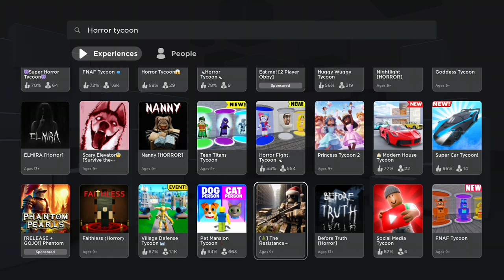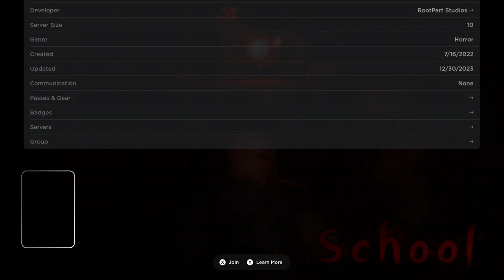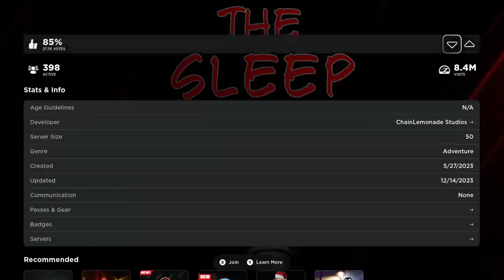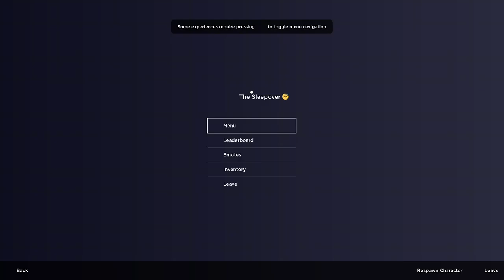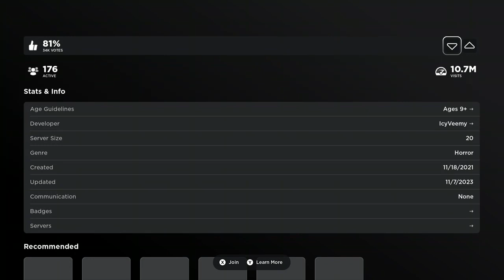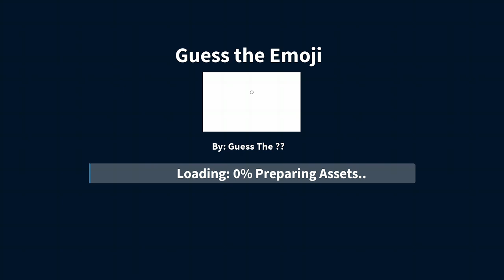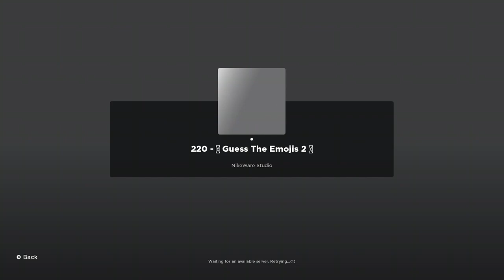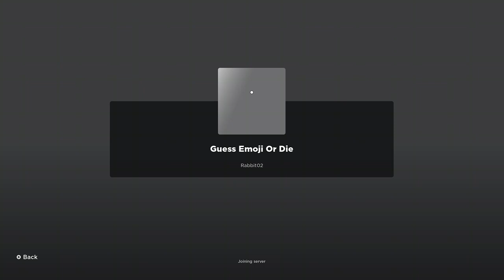[end of 2023]any games